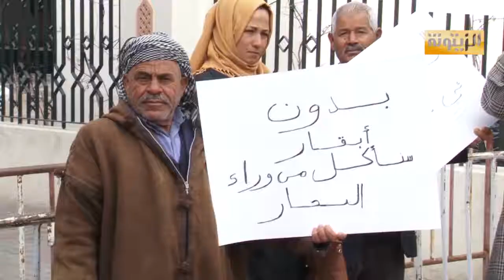صفاقس .. مربو الأبقار يطلقون صيحة فزع و يوزعون الحليب مجانا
تصوير: حسام الزواري   مونتاج : صلاح الدين محيمدة   تقرير : بسام بن ضو